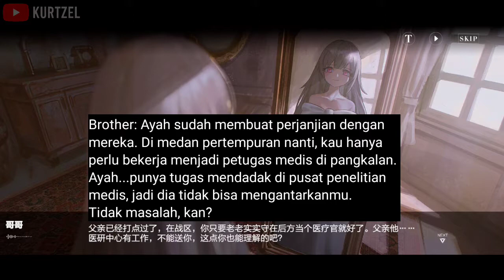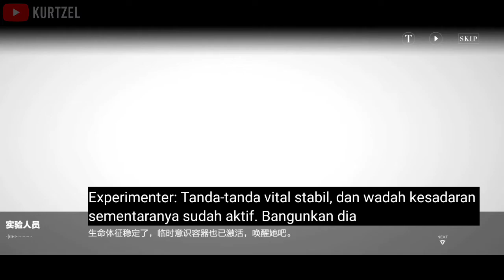Liv Eclipse (Character Backstory) - Indonesia Subs - Punishing: Gray Raven [战双帕弥什]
Dress Under Moonlight Chapter

Apabila kalian rasa dialognya kecepetan. Speed videonya bisa dikurangin atau bisa sambil di pause.

Perlu diingatkan lagi, jika game ini masih belum rilis versi globalnya dan hal-hal seperti nama, istilah dan singkatan tidak bisa di translate kan 100% benar. Jadi kalau misalkan kalian menemukan kesalahan seperti hal-hal yang sudah disebutkan tadi, harap dimaklumi dan mungkin kalian bisa mengkoreksi nya di kolom komentar.

IGN: Kurtzel
UID: 39742508 (BiliBili)
Device: Realme 5 Pro